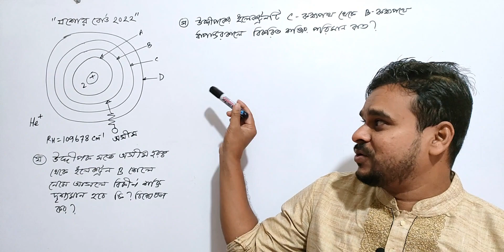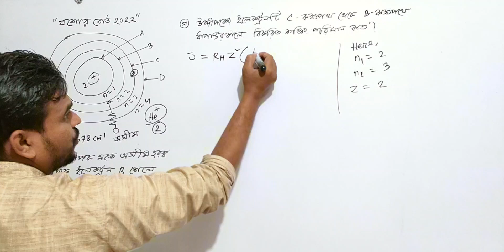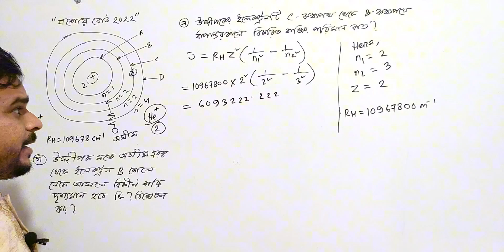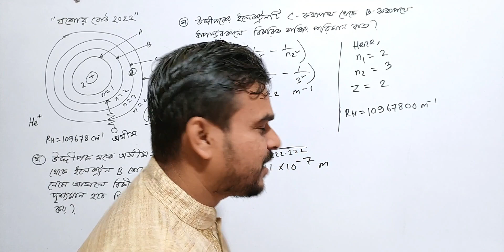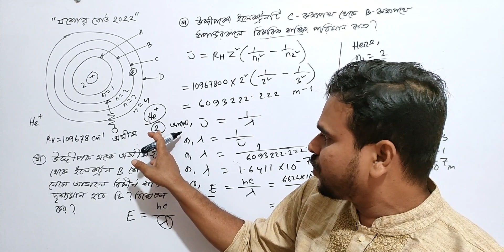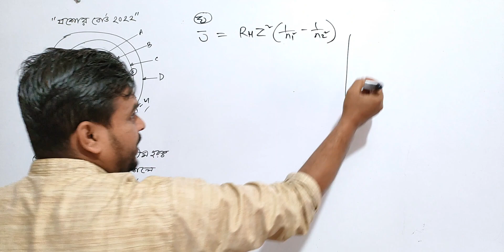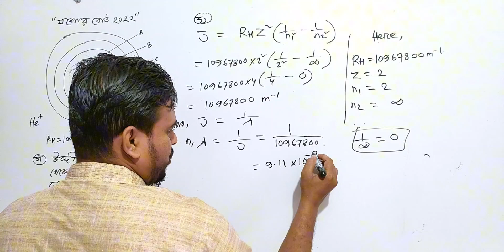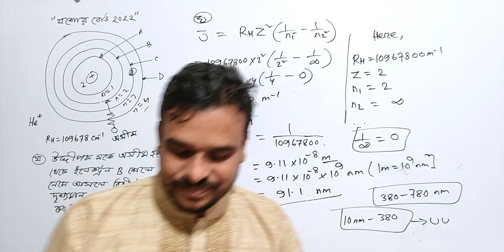মাস্টার ক্লাস || যশোর বোর্ড ২০২২ || গুনগত রসায়ন || বিকিরিত রশ্মির বর্ণ ও শক্তি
মাস্টার ক্লাস || যশোর বোর্ড ২০২২ || গুনগত রসায়ন || বিকিরিত রশ্মির বর্ণ || গুনগত রসায়ন ||